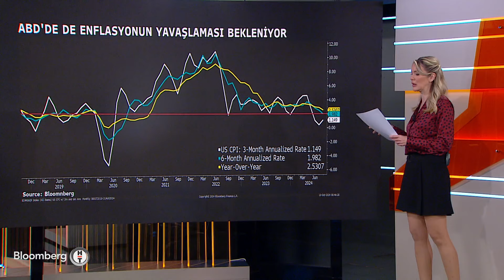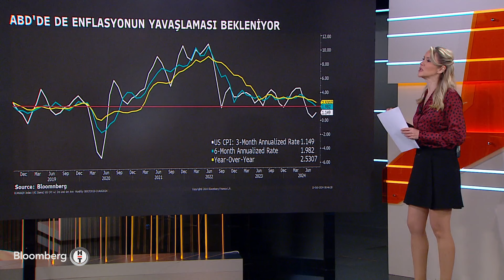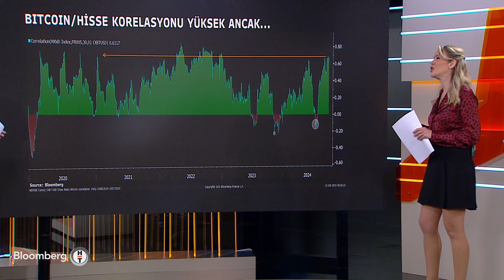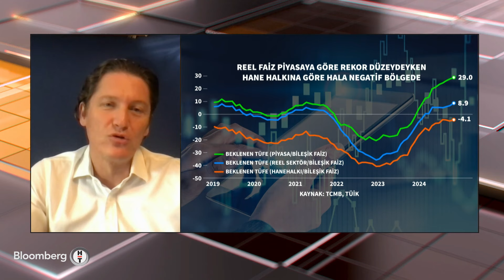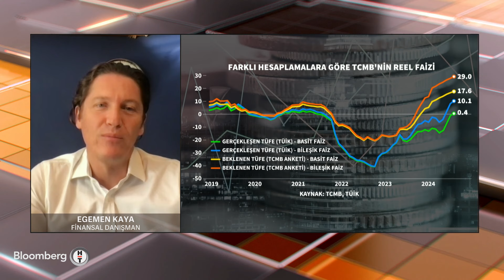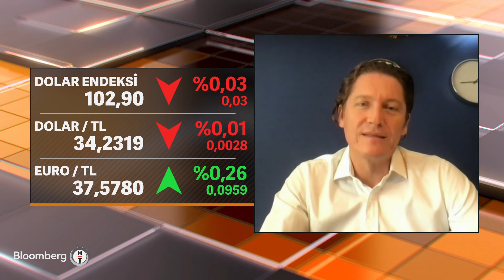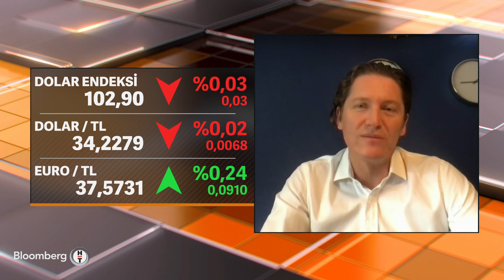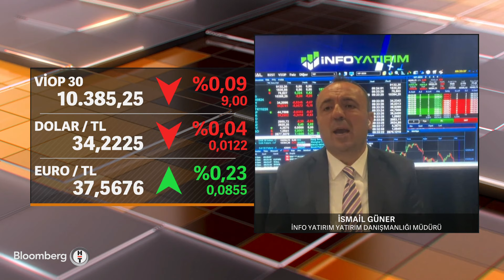Yatırım Bülteni - "Kasım Enflasyonu Sonrası Faiz İndirimi Olacağını Düşünmüyorum" | 10 Ekim 2024